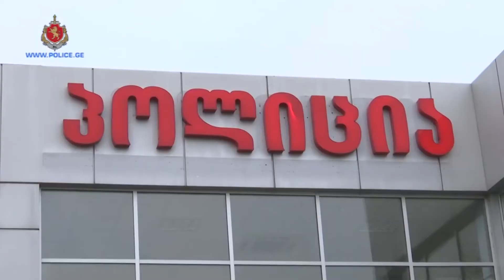დაკავება ყაჩაღობის ბრალდებით 08.12.2017